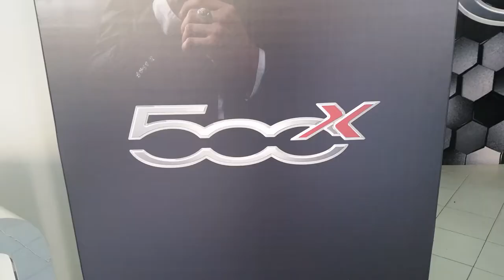Fiat 500 X - Automeclis - António Neves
Novo icon da Fiat em Alvalade ao seu dispor. Em Lisboa faça o seu test drive. Estou ao seu dispor para experimentar este carro. Temos soluções de "novos" ou "viaturas de serviço ".